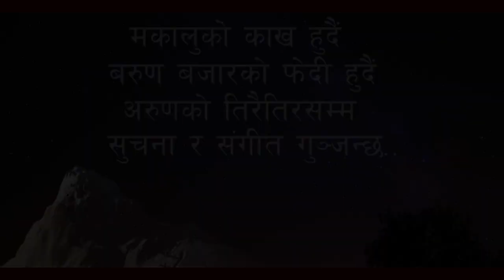माला जेलमा अब के हुन्छ पुण्य गौतम पिडितको पक्षमा बोल्दा बोल्दै सबैको प्रिय - Punya Gautam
पुण्य गौतम पिडितको पक्षमा बोल्दा बोल्दै सबैको प्रिय - Punya Gautam